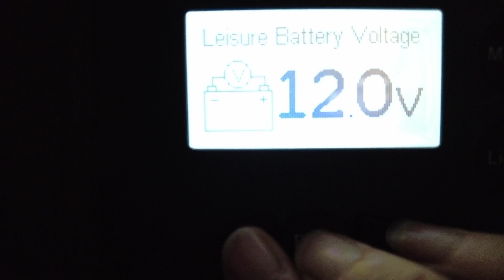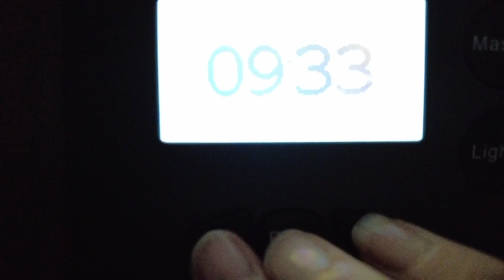LEAVING SKYE AGAIN. DAYS 41-45. MAINLAND SCOTLAND. VAN LIFE UK. WILD CAMPING IN A MOTORHOME. NC500.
After a weekend at Staffin on the Isle of Skye, and meeting a subscriber and fellow Youtuber Mavic MTA and his family, we head back to mainland Scotland to go to somewhere we have stayed before, a couple of years ago.

We have so much rain that we are stuck in the motorhome, and Karl only gets out to walk Nanook. Will things improve for us to actually get out and explore? The rain seems like it will never end.

Please join us on our travels around Scotland in our motorhome Raymond, an Elddis Encore 255. We travel with a rescue husky Nanook, mainly wild camping / free camping around Scotland, hoping to show you some beautiful scenery, but also the realities of living in a motorhome. This is our biggest road trip yet and we hope to do 8 weeks if the weather let's us!

Link to Mavic MTA's channel.

Man Down
Climb
Elementary
by Scott Buckley

Ambient Motivational
Mjoi
Entertainment
Prepare for War
Afterlife
by Alexander Nakarada

Filmed on a DJI pocket 2, a DJI Mavic Air 2 and a GoPro Hero 9. Edited in the DJI Mimo app.